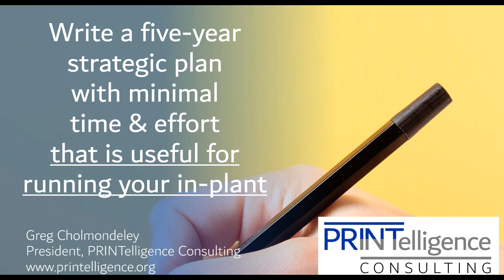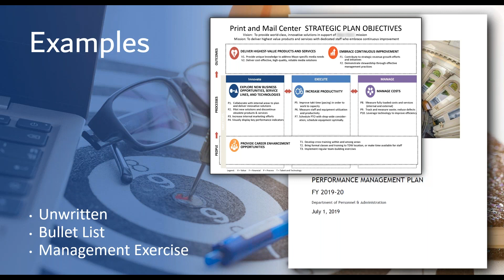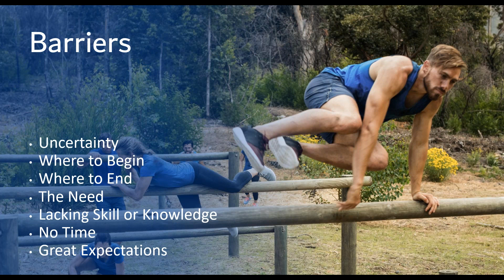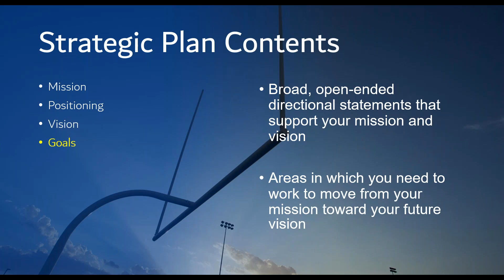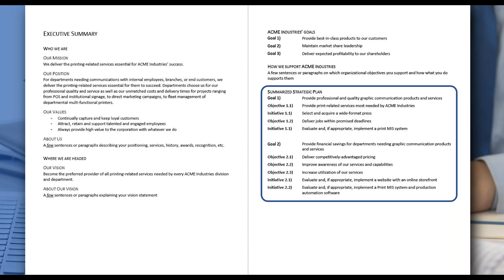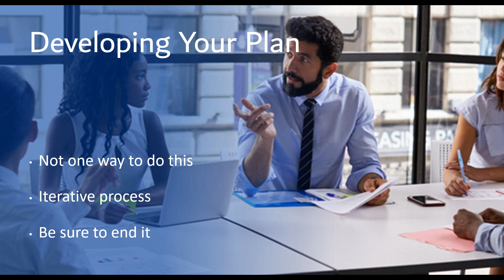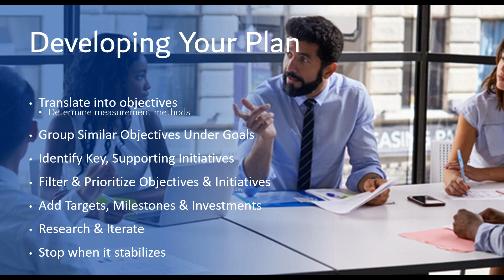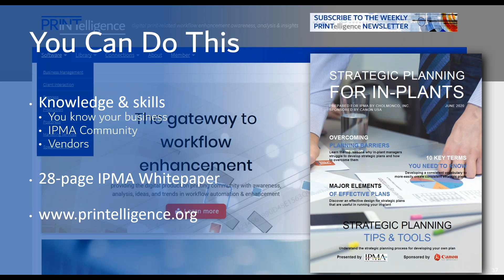Strategic Planning for In Plants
Do you have a strategic plan? Have you started on one and don’t really know how to proceed? Want to make sure yours is effective?

This webinar is here to help you. It will walk you through a process to create and design a strategic plan without significant time or effort that is useful in running your in-plant. And it will show you how to develop a consistent vocabulary to more-easily create consistent strategic NEED plans.

It previews key elements of IPMA’s 2020 Whitepaper.